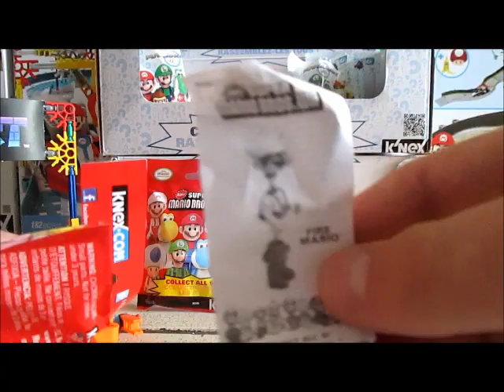Part 2 of NSMBW Mystery Bags and Trailer for Ice Luigi/Fire Mario Race!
I got these at Toys R Us but I found these also at Target.
So I found a special trick to get Fire Mario and Ice Luigi without getting the normal Mario and Luigi that Everyone has 1,000 of. The trick is to feel and move the instructions towards the pictures of Ice Luigi and Blue Yoshi on the bag. Then press down, and the name of the figure inside will become visible.